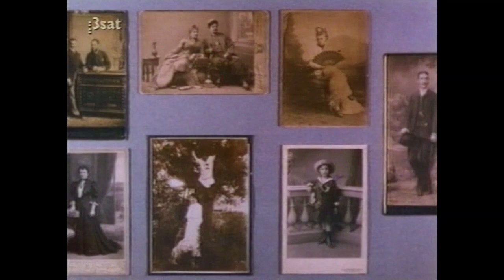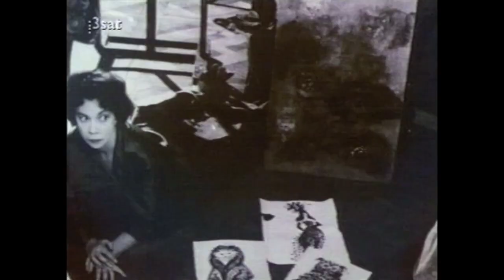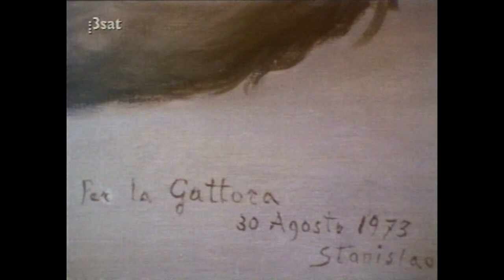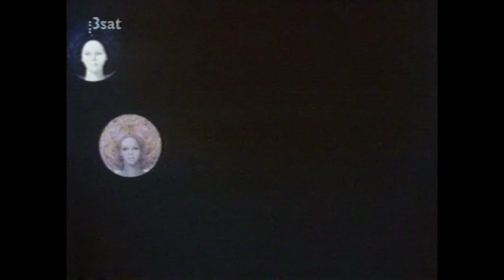Leonor Fini - Porträt (italienische surrealistische Malerin)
"Leonor Fini" (italienische surrealistische Malerin)
Ein Porträt von Chris Vermorcken 1987, kürzere Fassung WDR 1995 "Kultur Profile".

Leonor Fini: Portrait of an Artist (1987) von Chris Vermorcken; 87 Minuten
Leonor Fini (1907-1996), eine weithin übersehene, sehr unabhängige Malerin, Designerin und mystische Künstlerin, deren reiches Werk, ihr exzentrischer Lebensstil und ihre extravagante Schönheit in einem einzigartigen Dokumentarfilm entstanden gegen Ende ihres Lebens, "Portrait of an Artist".
"Leonor Finis Welt ist eine eisige Traumlandschaft, bevölkert von üppigen Sphinxen und Phantomkatzen, eine Welt, in der rachsüchtige Zwerge und grausame Jungfrauen ausgeklügelte Rituale der immerwährenden unbefriedigten Begierde durchführen. Es ist ein luftiges Universum, das von Figuren bevölkert wird, die Sigmund Freud oder dem Marquis de Sade entsprungen sind. In den Jahrzehnten seit dem Weltkrieg ist diese Welt zu einem vertrauten Element in der europäischen Kunstszene geworden [...]
Im Alter von 17 Jahren zog sie nach Paris und zog schnell die Aufmerksamkeit der Intelligenzia auf sich. Sie war im Paris der Nachkriegszeit eine auffällige feministische Figur unter den Surrealisten - obwohl sie hartnäckig darauf besteht, dass sie sich deren Bewegung nie angeschlossen hat.
Sie stand Sartre, Genet und Max Ernst nahe. Sie entwarf Kostüme für die Mailänder Scala und die Comedie-Francaise und den Flakon für Elsa Schiaparellis Parfüm "Shocking". Sie besuchte Kostümbälle in aufwendigen Kostümen ihrer eigenen Kreation - und lehnte jede Aufforderung zum Tanzen entschlossen ab [...]
Leonor Fini ist eine sehr europäische Malerin und zugleich eine sehr literarische Malerin. Die Gespenster einer alten und möglicherweise erschöpften Kultur durchziehen ihre Vision und verleihen ihr eine seltene Tiefe. Trotz aller Dekadenz und Hoffnungslosigkeit die ihre Bilder prägen, ist jedes einzelne eine reine visuelle Freude. Jedes ist, wie Fini es in ihrem eigenen Vokabular nennen würde, eine 'Zeremonie'." (Scott Sullivan, Newsweek)